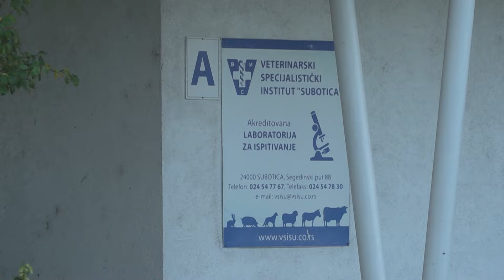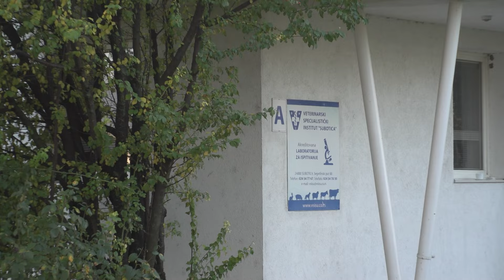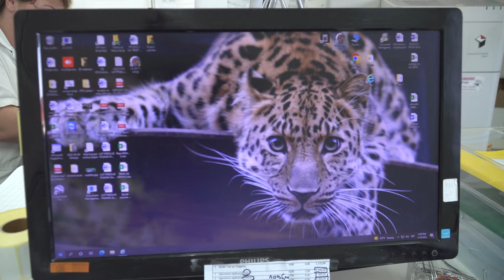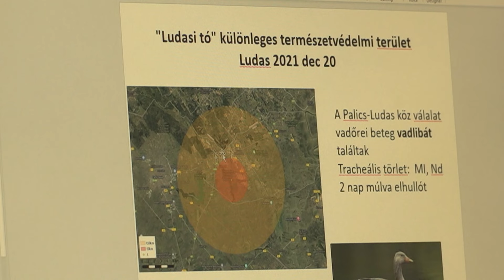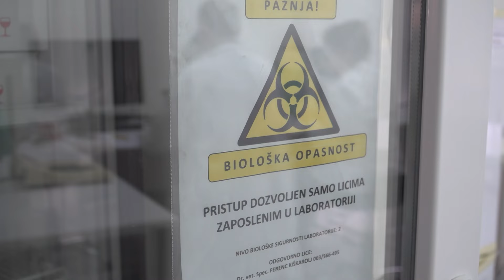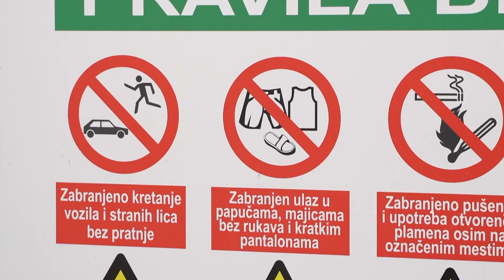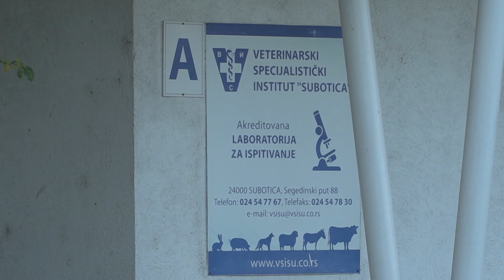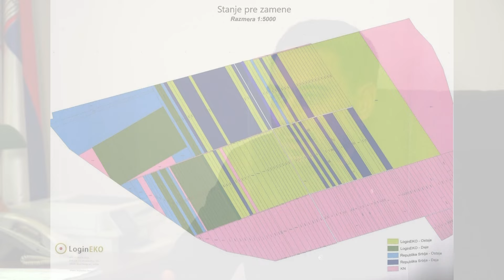U vašoj službi ep. 102 - 13.11.2022.